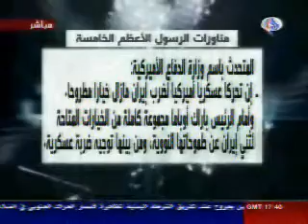العالم - 22 نيسان 2010- مع الحدث - الجزء الاول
موضوع الحلقة : مناورات "الرسول الاعظم" وتعزيز أمن المنطقة